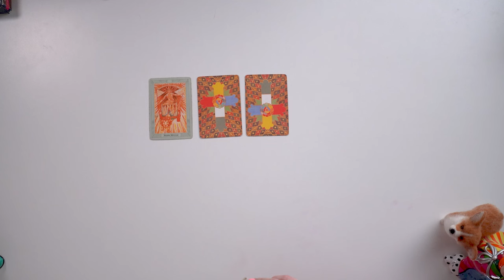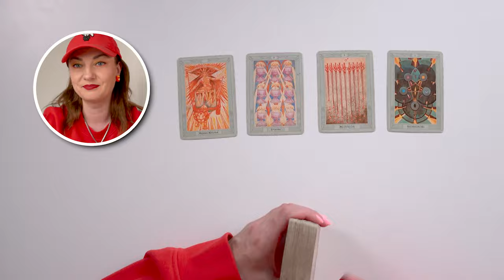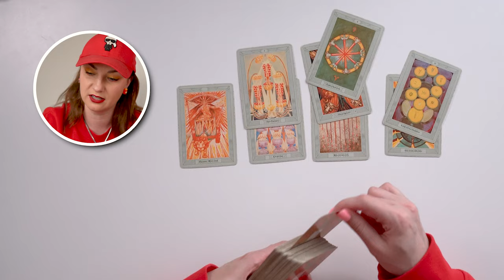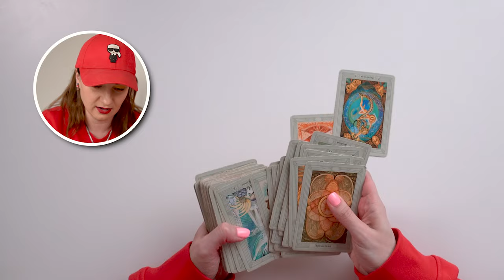Что случилось с Матрангом?! Почему певец слетел с катушек. Астрология и ТАРО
✨ Все легендарные продукты и обучающие курсы Ирины Чукреевой доступны по ссылке 🔥 Ждем вас ✨

Привет! Я Ирина Чукреева:
⭐️ Практикующий астролог, живущий в Калифорнии
⭐️ Автор курсов обучения астрологии
⭐️ Ведущая онлайн-семинаров по темам: деньги, предназначение, карьера, бизнес, энергетика, любовь, дети, успех
⭐️ Эксперт телеканалов и печатных изданий

Используя инструменты астрологии в собственной жизни и реализовав мечты, о которых я раньше и не думала, я начала помогать людям достигать своих желаний и целей!

🔔 Жмите в КОЛОКОЛЬЧИК, чтобы не пропустить новые видео!